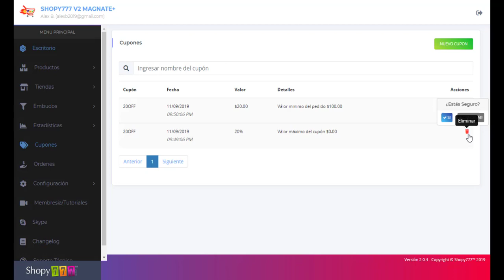🔥Eliminar Cupón ► Cupones ► Plataforma ECOMMERCE Shopy777